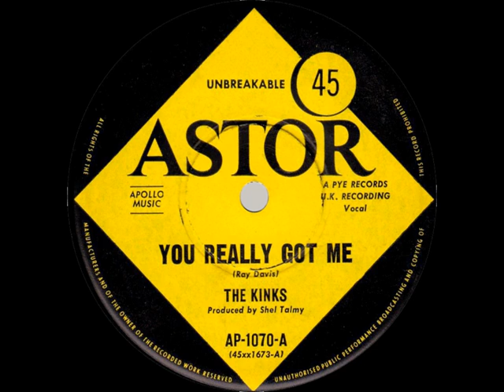STEREO #02- You Really Got Me [The Kinks] 1964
A Lot Of Versions Of This Going Around In Space. You Landed Here For The Best One.